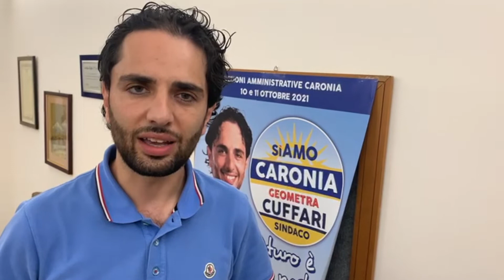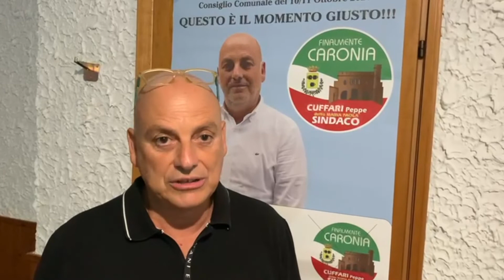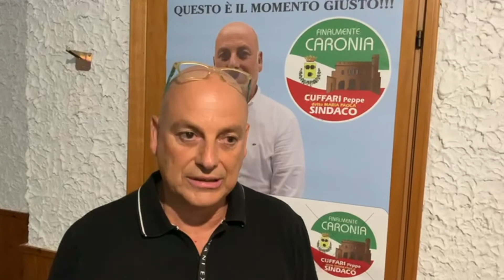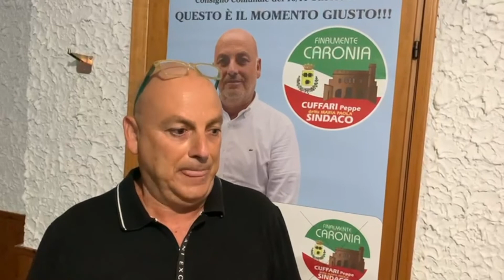Interviste candidati sindaco Caronia